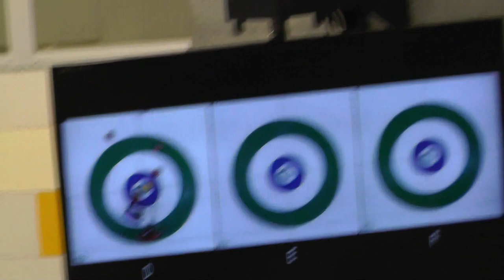20130413御代田CMC-SC軽井沢ｸﾗﾌﾞ第2ｴﾝﾄﾞ 第26回長野県カーリング選手権大会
第26回長野県カーリング選手権大会
軽井沢アイスパーク
予選ﾘｰｸﾞ　17:30-19:30

SC軽井沢クラブ（両角友佑　山口剛史　清水芳郎　松村勇人）
御代田CMC（柏木昭憲　土屋和幸　土屋和明　木内亮市　内堀敦志　C森泉輝夫）

大会出場チーム

女子（８チーム）
中部電力（藤澤五月　市川美余　清水絵美　松村千秋　佐藤美幸）
KJCC Ster（中嶋星奈　江並杏実　上野美優　篠原こころ）
KJCC ♡（北澤育恵　両川萌音　平林彩花　上野結生）
御代田AIM（土屋海　小林美咲　五十嵐奎恵　大谷衿果　内堀美奈）
軽井沢JOY（松村なぎさ　佐藤みつき　岩崎藍子　藤澤汐里）
ピアニット（柳澤実知　北野愛美　小宮山凛　吉村菜桜　成田くみ　C高藤哲也）
御代田Meister（鴨井彩未　北野郁恵　内堀野乃香　竹内咲智華　赤田真由　C岩崎賢二）
オリオンてんとうむし（堀内珠実　滝沢裕実　市川澄子　冨安ゆかり）
（1チーム辞退がありましたので8チームで行います）

男子（１０チーム）
軽井沢町役場（市村和則　荻原諒　上原啓二　千葉篤史　土屋公志）
Team1006（岩渕亨秘　岩崎賢二　砂連尾佳司　土屋栄衛　速水孝夫）
チーム松屋（土屋圭司　山田光男　土屋彰　金子一樹）
御代田A-パト（内堀勝司　古越光弘　北田智志　蟹江俊英　佐藤安徳）
軽井沢G.G.（長岡秀秋　藤巻正　斉藤道明　清水淳一郎）
軽井沢RR（青木創一郎　菊池桂　小泉聡　土屋満）
SC軽井沢クラブ（両角友佑　山口剛史　清水徹郎　両角公佑　清水芳郎）
軽井沢CC（松村保　持田靖夫　坂本優希　佐藤勇人　中里陽一）
オリオンオニオン（冨安岳人　浦野文男　片塩和也　成田昂平）